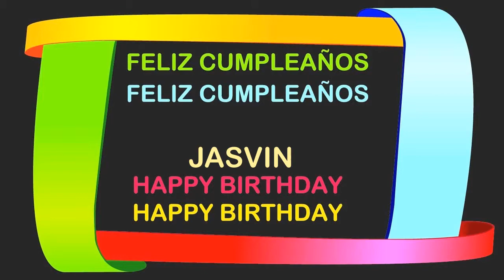Jasvin Birthday Postcards & Postales